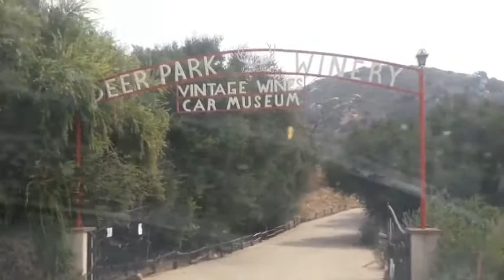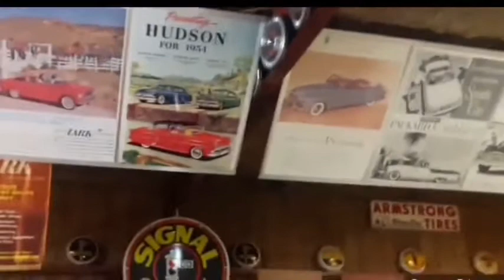Escondido San Diego. Deer Park, The largest Car Museum. (part I) Top 10 List to visit San Diego.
if you plan to visit San Diego California, there are lots of fun. Visited this beautiful largest car museum.

This place is one of the 10 top places to visit located in escondido San Diego California

Thank you all for viewing